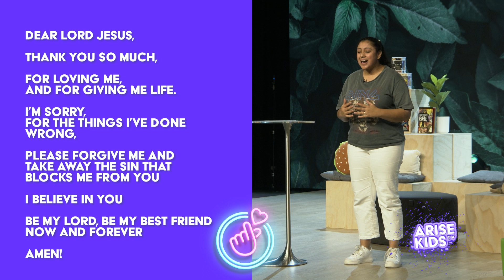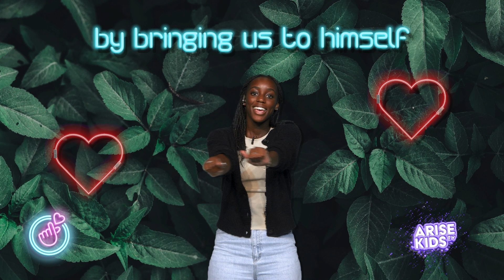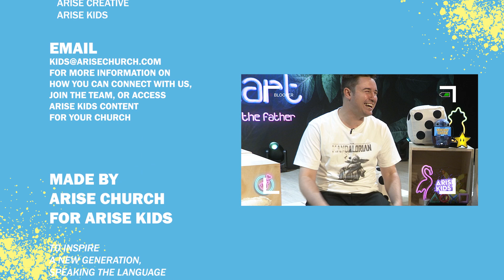"God is loving so I can Approach Him" | Heart to Heart - Episode 2 | ARISE KIDS TV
Join the ARISE Kids TV team as we continue our new series! It's called Heart to Heart and it's all about us being adopted by God into his own family! In this episode Nicole shares a message about how we can approach God in every situation!

PLUS we worship God together, learn the word of the week with Nellie Knowitall, play another round of Stop, Drop & Pop, practice our heart to heart memory verse, all this AND MORE!

0:00 - Intro
2:41 - Worship
5:52 - Nellie Knowitall
8:21 - Message
19:11 - Next Steps
20:42 - Game: Stop, Drop & Pop
25:34 - Fun: 4pm Mayhem, Fact or Fiction
30:23 - The Memory Verse - Ephesians 1:5
31:26 - Outro & Shoutout
34:13 - Credits & Blooper